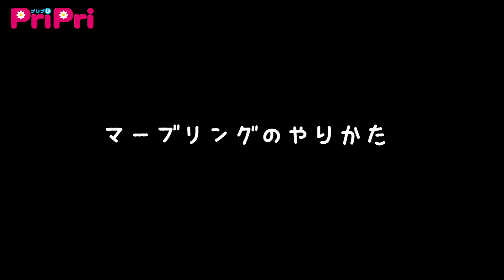【保育】マーブリングをやってみた♪【PriPri2019年5月号掲載】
PriPri2019年5月号に掲載中の“マーブリング”。
実際にはどんな風に出来上がるんだろう？完成形をイメージしやすいよう、動画もご用意しました☆
ぜひチェックして、試してみてくださいね！

■保育が広がるアイデアマガジン！
保育雑誌『PriPri（プリプリ）』